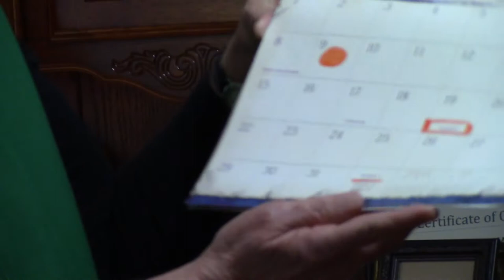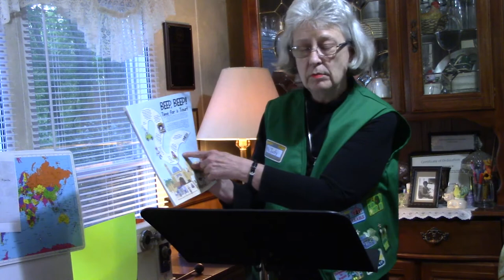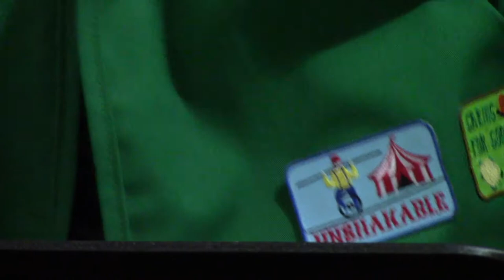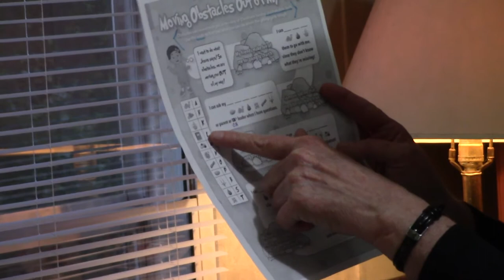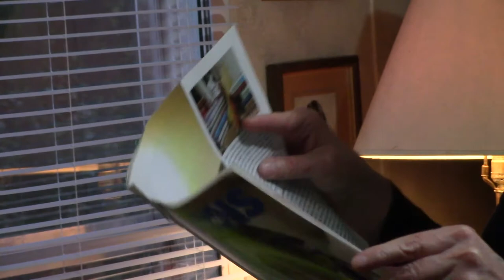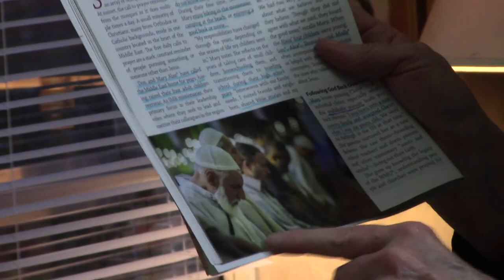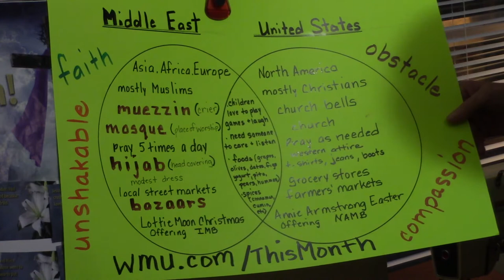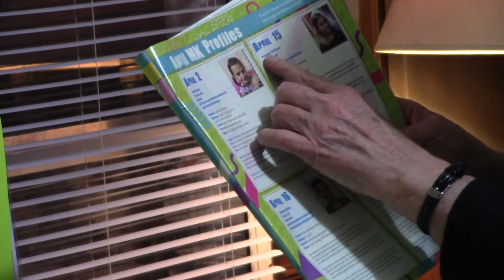4 10 2020 Judy Monroe